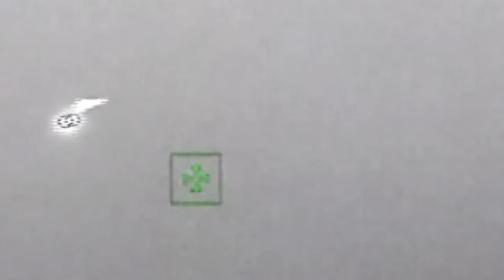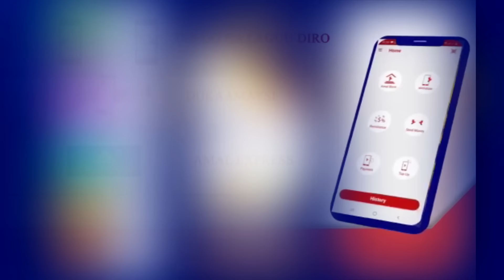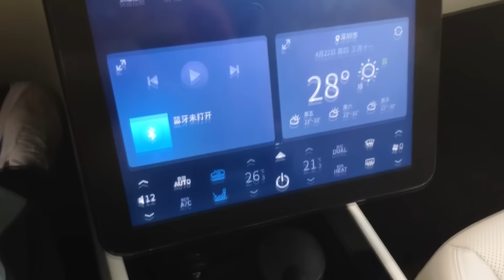Wararkii ugu Danbeeyey Turkiga oo Dagaalka Dhankiisa Kasoo Galay & Arimaha Waaweyn ee Socda